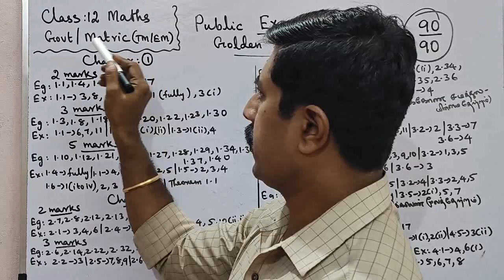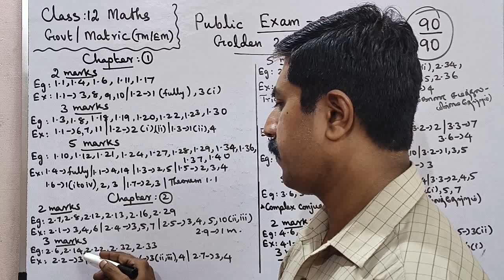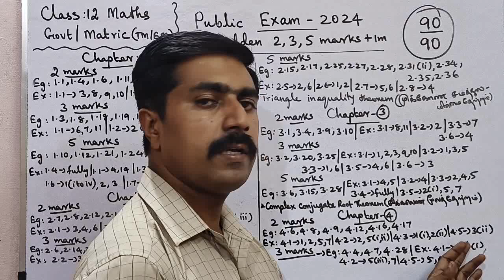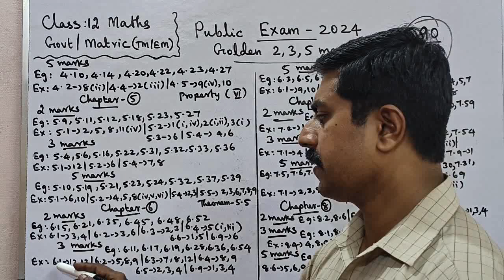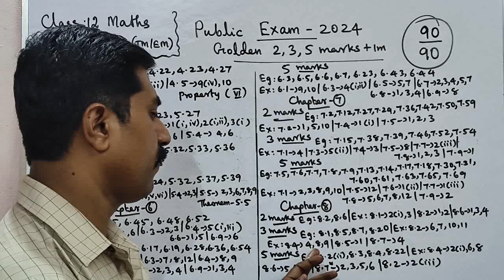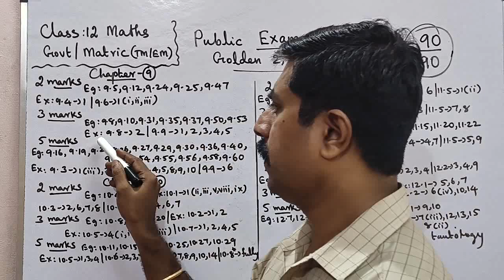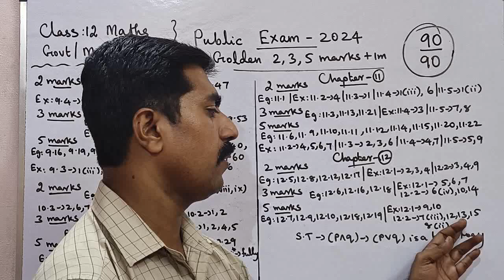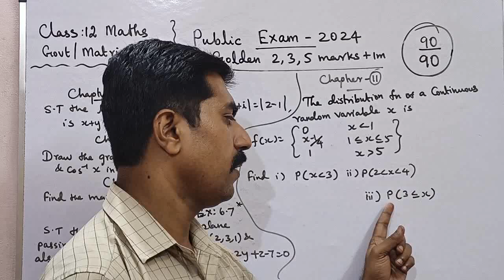12 Mathematics|90/90 marks|Final Stage Revision|Golden Problems|Public Exam 2024|sky physics